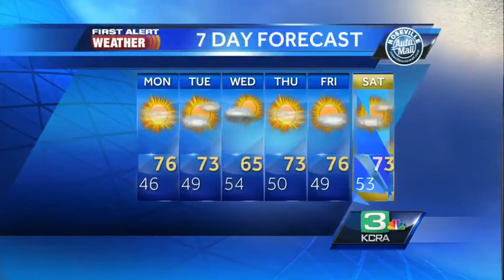Dirk Verdoorn's Sunday NorCal Forecast 3.8.15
KCRA 3 First Alert Weather meteorologist shows when the best chance for rain will arrive.